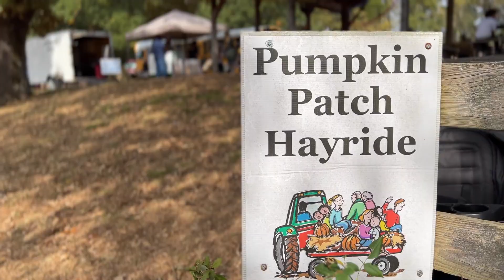We Were on the TODAY Show + Our 7th Wedding Anniversary!!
Today’s video is sponsored by our friends at Jiffy Lube and their Drive To Do More Initiative. if you are interested in donating to Meals on Wheels, during the month of October, you can visit your local Jiffy Lube and can donate $1 or $3 at participating Jiffy Lube locations.

Meanwhile, we're also celebrating our 7th wedding anniversary and talking about our segment on The TODAY Show. If you missed it and want to watch the full segment,

As ever,
PJ & Thomas